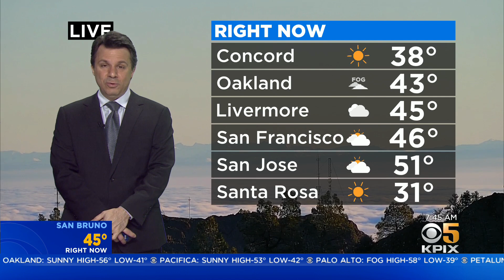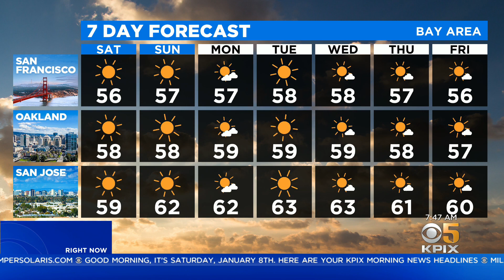TODAY'S Forecast: The latest forecast from the KPIX 5 weather team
Cold mornings, sunny skies this weekend